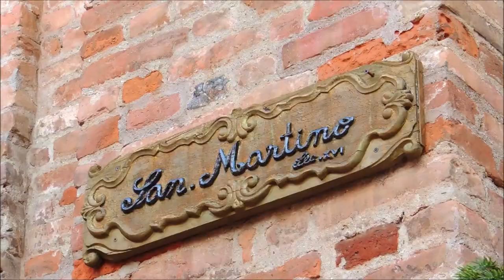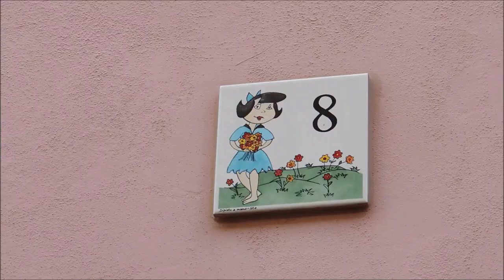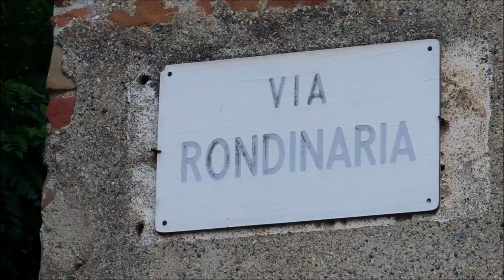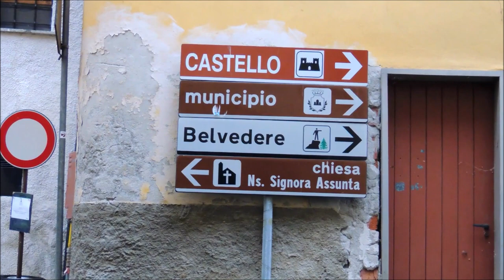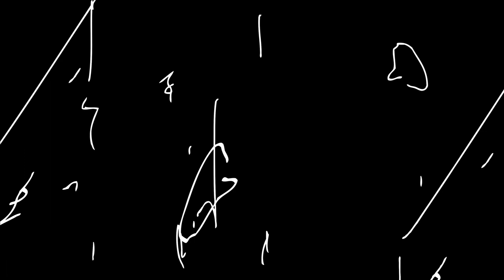Il Monferrato: i borghi da visitare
Oggi, vogliamo consigliarvi ben 4 borghi del Monferrato che valgono la pena di essere visitati!
Buona visione!

00:00 Inizio
01:54 Castellazzo Bormida
04:30 Rocca Grimalda
07:20 Trisobbio
09:03 Sezzadio
10:34 Bloopers
CREDITI:
Riprese video e montaggio: Larysa dei "Cantastorie in Viaggio"
Sceneggiatura: Matteo Marazzi dei "Cantastorie in Viaggio"
Ricerche sulle leggende e sulle storie effettuate con l'aiuto delle seguenti fonti:
 • C. Ferraris, R. Maestri, "Storia del Monferrato. Le origini, il Marchesato, il Ducato", Editore Circolo Culturale I Marchesi del Monferrato, Alessandria 2016,
 • M Girotto – M. Ronco, Conoscere il Monferrato, Publicom editore, Vercelli 2006
 • Accademia Urbense, Rocca Grimalda: una storia millenaria (PDF), Ovada, Comune di Rocca Grimalda, 1990. Ospitato su Accademia Urbense.
 • G. Buffa, Storia di Sezzadio, Volumi I e II, Alessandria, Cassa di Risparmio di Alessandria, 1980
 • F. Gasparolo, Memorie storiche di Sezzè alessandrino: l’abbazia di S. Giustina, il monastero di S. Stefano o S. Maria di Banno, Volume I Storia 494 pagine, Volume II Documenti, Alessandria, Stab. Tipo-Litografico Succ. Gazzotti & C., 1912
G. Patrucco, Sulle tracce di Aleramo. Dalla Borgogna al Monferrato, Circolo Culturale "I Marchesi del Monferrato", Alessandria 2013.